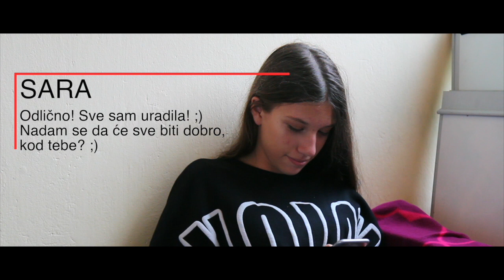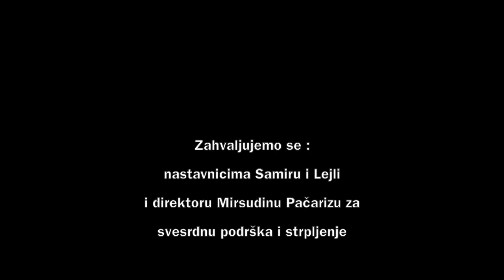Zabranjeno voće / Forbiden Love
Mladi Tuzlaci smimili su film pod nazivom
Zabranjeno voće, o ljubavi dvoje tinejdžera
koji su različite vjeroispovjesti i koja nailazi
na predrasude od strane njihovih porodica.
Poruka filma je da je samo ljubav važna.

Director: Lamija Demić
D.O.P: Tarik Đozić
Script: Ajla Mujezinović
Sound: Sabina Muratović
Light: Afan Džindo
Original Music: N/A
Production: JU OŠ "Brčanska Malta"
City of Production: Tuzla